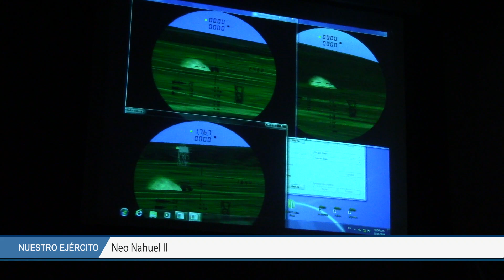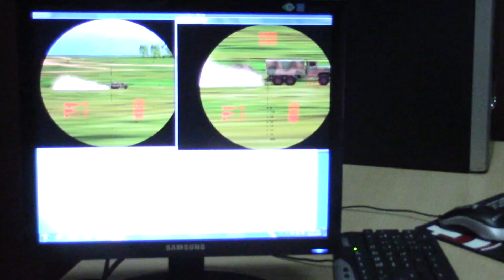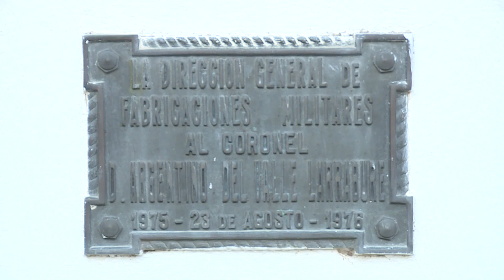INE 207 - 18 de Agosto 2018